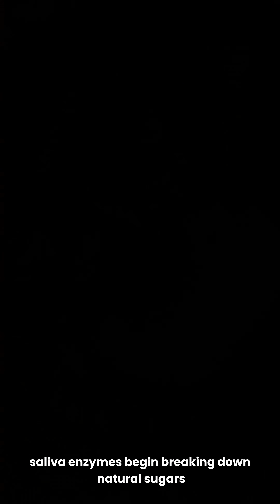What Happens When You Eat a Banana inside your body? 😱🍌| Medical CGI Visualization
Ever wondered what happens inside your body when you eat a banana? 🍌
This hyper-realistic 3D medical CGI shows the digestion process in real time — from chewing and saliva enzyme release to the banana traveling through the esophagus and into the stomach.

🔬 Highlights:

Semi-transparent anatomy visualization

Glowing enzyme and energy flow

Scientific yet cinematic look

🎥 Rendered in 9:16 vertical format — perfect for educational reels and Shorts!